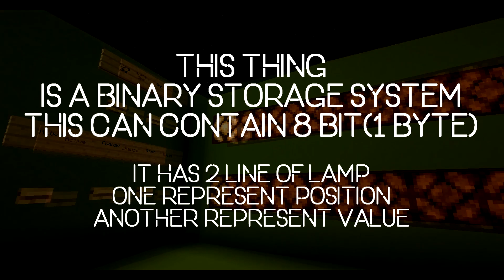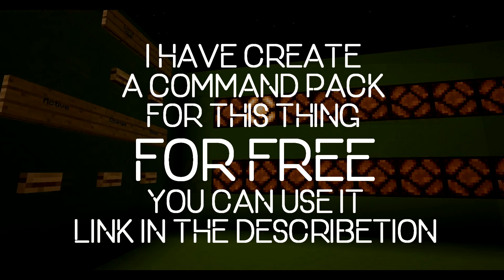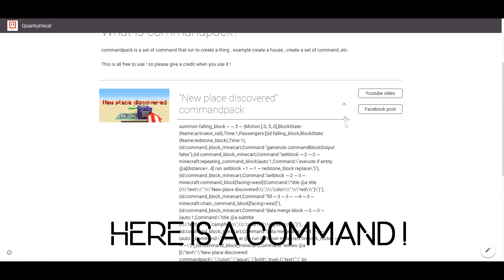Minecraft | Binary storage system (command pack in the description!)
This is a redstone binary storage system. in this video it can storage 8 bit (1 byte) . And I have create a command pack for Immediately build this thing . you can get it for free in my website!

My website (get a command pack here!)
Music
"Good for you" by THBD
Font